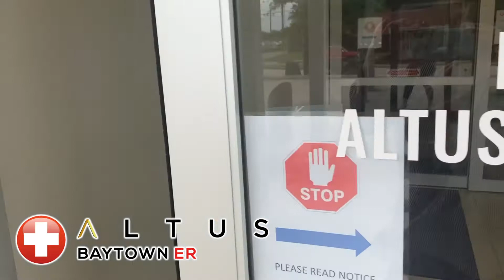New guidelines to help protect you and the community from stopping the spread of infection 🦠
Please help us keep everyone safe when visiting our facility by following these new guidelines to help protect you and the community from stopping the spread of infection 🦠

If you have are experiencing any flu 😷 or corona 🤒 like symptoms 🤧 please take our extra safety precautions in this video to help better serve our staff, and community.

And remember we are here for you 24/7 for ANY 👨‍⚕️ emergency 🚨 big or 🤕 small 🤢.

We will get through this together! Be blessed and thank you for your continued prayers 🙏🏻 ❤️ Open 24/7, No Lines.